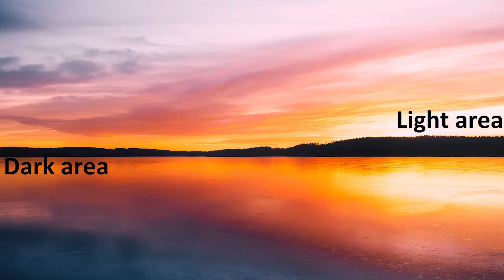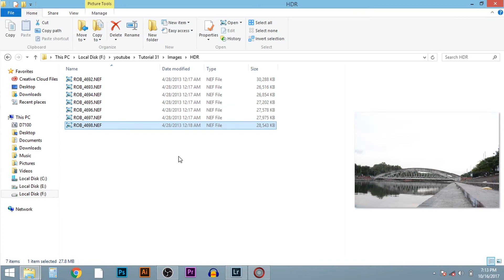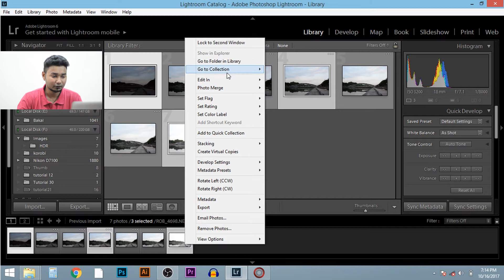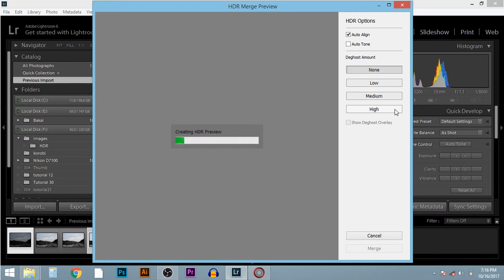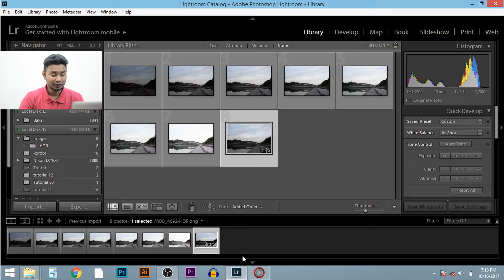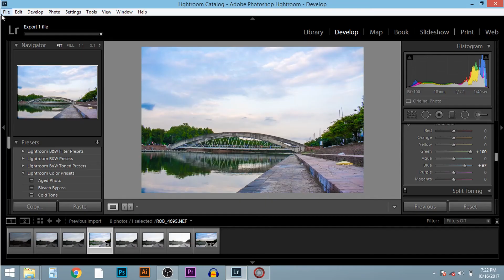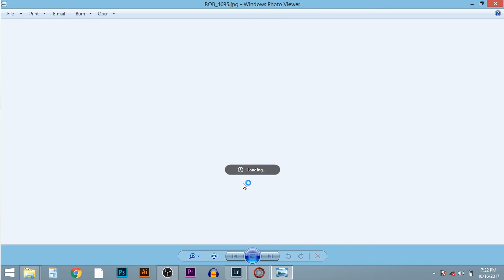HDR Image Explained | Create HDR Image in Lightroom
We love colors and smooth gradients. We love to see the world from the top of a hill, love to pass our time sitting on a sea beach to enjoy the sunset or sunrise. We enjoy the color of sky falling over the sea.
All of these are possible because our eyes can see the staff/lights containing higher dynamic range. But the problem arise when we try to shoot the scenery  in our camera. Our camera are not capable to shoot High Dynamic Range Images or HDR photo. To shoot this particular types of photos we have to combine differently exposed photo to get a higher dynamic range.
In this tutorial I have used lightroom to marge the photos together. You can also use Photoshop to make HDR photo too.